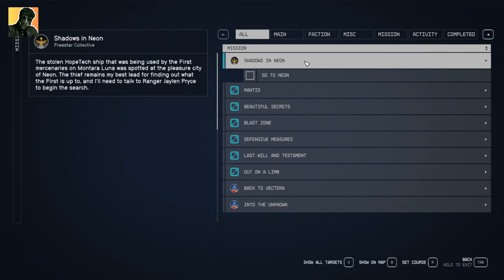STARFIELD - EPISODE 4 - SHADOW IN NEON